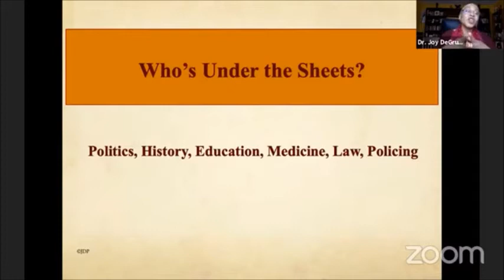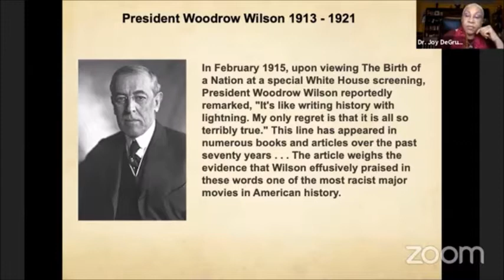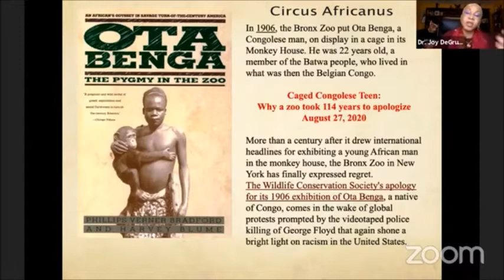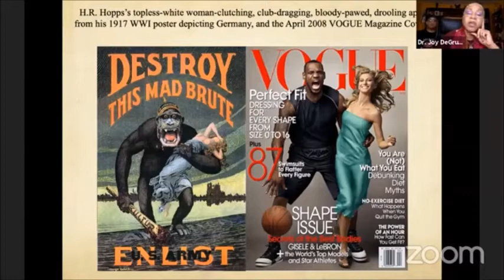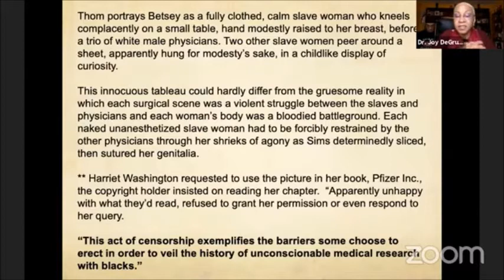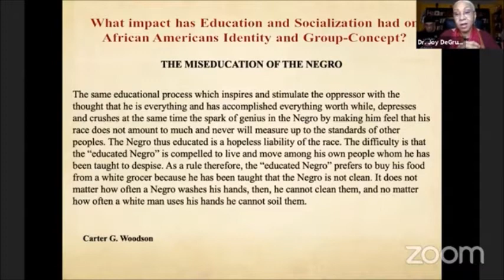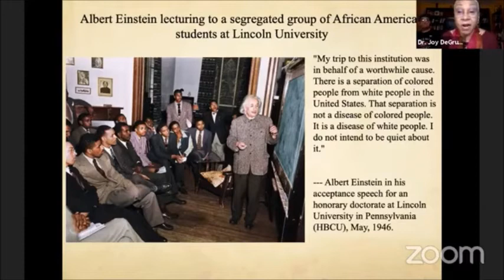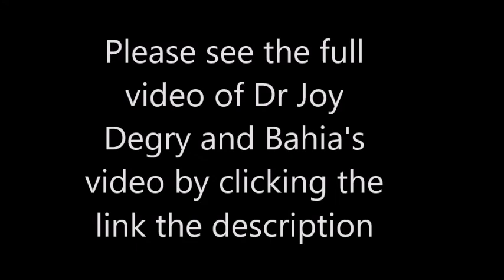Dr Joy DeGruy - Who's Under the Sheets: White Supremacy and Anti Blackness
This clip is a little over 30 minutes and was taken from an hour long video of Dr Joy Degruy and her daughter Bahia entitled " LIVE:White Supremacy and Anti-Blackness"